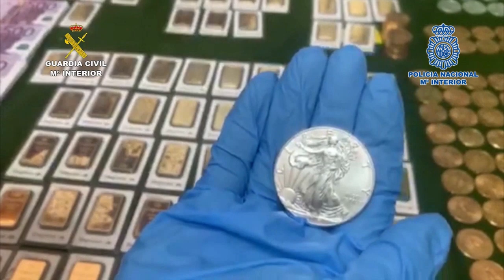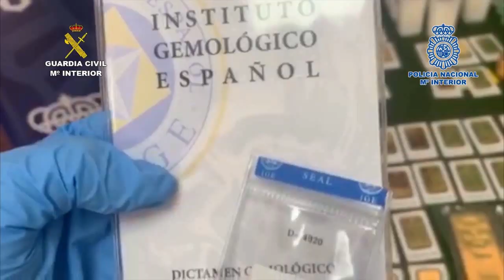Operación Cerrojo Luchetto. Desarticulada organización criminal de tráfico de hachís a gran escala.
Desarticulada una organización criminal especializada en el tráfico de hachís a gran escala
Agentes de la Guardia Civil y de la Policía Nacional han culminado una operación conjunta en la que se ha desarticulado una organización criminal dedicada a distribuir grandes cantidades de hachís y marihuana, a través del método “Go-Fast”, desde la provincia de Málaga hasta las Comunidades Autónomas de Madrid, Galicia o Principado de Asturias, así como a localidades enclavadas en el sur de Francia.En la operación han sido arrestadas 15 personas por su presunta implicación en los delitos de organización criminal, tráfico de drogas y tenencia ilícita de armas.
 Además, se han practicado nueve registros en los que se han incautado, entre otros efectos, metales preciosos y joyas por valor de más de 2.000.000 de euros, documentos que acreditan la compra de más de medio millón de acciones de empresas en el extranjero, así como 20 armas de fuego con abundante munición y más de media tonelada de hachís, entre otros efectos.